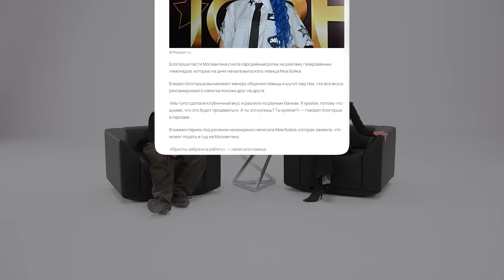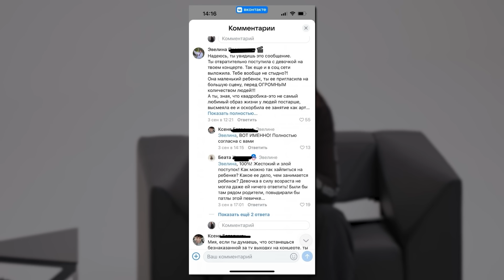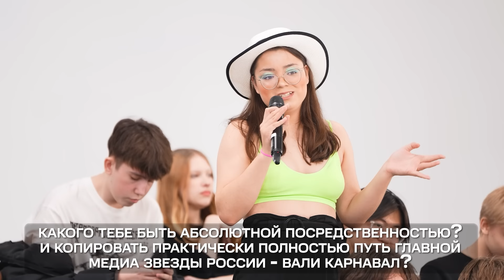МИА БОЙКА vs 50 ХЕЙТЕРОВ!**извинилась перед квадроберами?**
До 14 ноября проходит главная распродажа 11.11 на Ozon. Исключительные скидки до 95% и суперогромный выбор желанного — от косметики до электроники. Главное — вовремя купить

С YOTA можно всё на Максимум! Пробуй за 399 рублей*

В этом видео я позвал 50 хейтеров Миа Бойки  , чтобы они задавали ему вопросы. Если Миа не сможет ответить на вопрос хейтера, то я плачу этому человеку деньги)

Дисклеймер: Интернет без минут и бесплатные мессенджеры доступны на тарифе-конструкторе. "Вернем деньги" — при подключении тарифа-конструктора, пакетов "Максимум на первый месяц", "Абонемент на Максимум" и включенной опции "Возврат денег" в приложении Yota (6+). Начисление приостанавливается в связи с несвоевременной оплатой и прекращается в случае смены тарифа. Указана стоимость готового тарифа "Максимум на первый месяц". Подробнее на yota.ru

*Никоглай — признан иноагентом на территории РФ